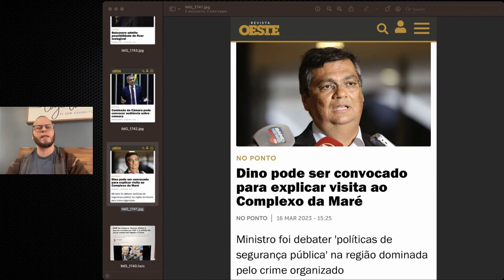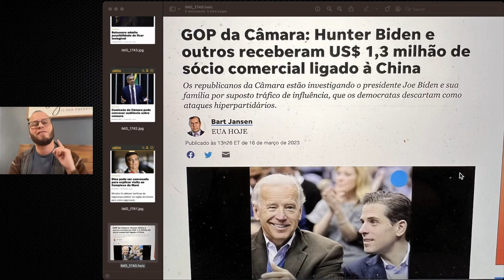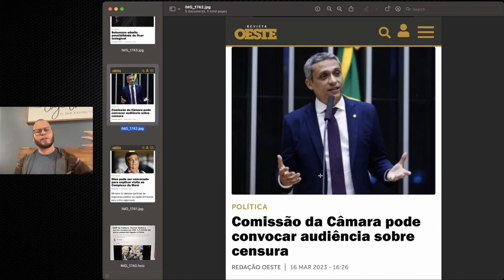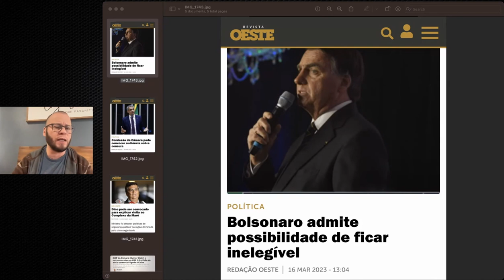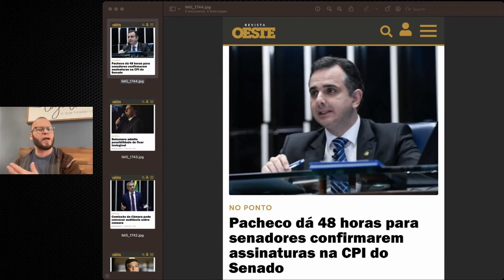CPMI AGORA SAI DEU RUIM PRO BARBA